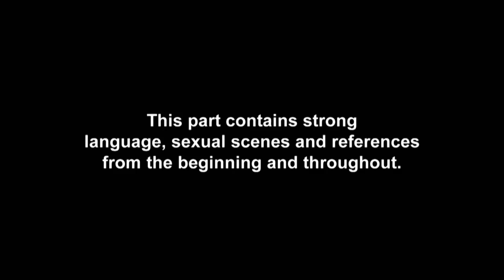KEEMON! Marnie’s Belta Surprise Toon Return | Geordie Shore 1608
OI OI! The lass surprises all of her fellow radgies when she arrives back in the Toon and Aaron can't seem to wipe the massive grin off his face.